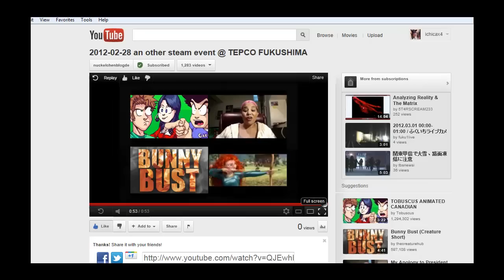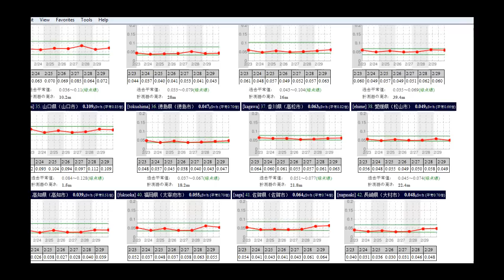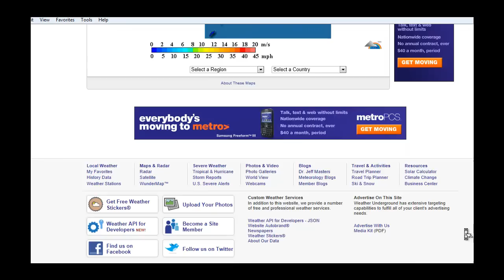TOKYO RAD UPTICK POST SMOKE EVENT 2.29.2012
Confirmed by several rad data sources. Uptick is not severe, but is perceptible. NEW video posted today shows smoke on opposite side of reactor #3 as well. Current cam also shows heavy particulate in air, may be fog event. Wind direction still S-SW.radiation.

Safecast for Japan...please consider volunteering, then you will be privy to all data as well: